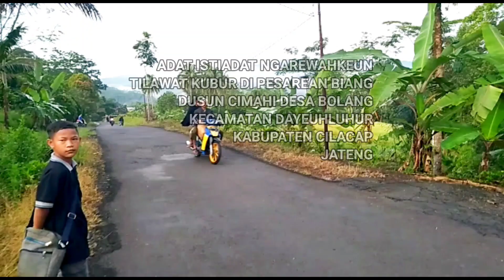NGAREWAHKEUN TILAWAT KUBUR DI PESAREAN BIANG DESA BOLANG KECAMATAN DAYEUHLUHUR CILACAP JATENG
ACARA ADAT SIDEKAH NGAREWAHKEUN di Desa Bolang Kecamatan Dayeuhluhur Kabupaten Cilacap Ngarewahkeun ada juga yang menyebut Tilawatan Kuburaan adalah acara adat yang diselengarakan pada bulan Rewah menjelang Bulan Rhomadhon.

Umumnya pada tanggal 8,10, atau 12 Rewah, atau pada hari baik di bulan Rewah, misalnya jumat Kliwon yang diselenggarakan berdasar kalender hijriah.

Acara diselengarakan dengan terlebih dahulu memberesihkan kompleks pekuburan umum secara gotong-royong dan kemudian pada hari yang ditentukan yaitu pagi melakukan doa ijab tradisi sunda serta tahlil dan doa khususnya adalah doa rosul.

Untuk makan bersama di akhir acara biasanya warga memotong kambing (misalnya di Cilumping) untuk dimasak atau membawa makanan masing-masing dari rumah.

Acara hari  ini diketahui serentak dilaksanakan oleh masyarakat di  Tempat pekuburan desa,  yaitu, Bolang, Datar, Cijeruk, Cilumping, Matenggeng, Hanum.

Sejarah:
Ngarewahkeun Di Dayeuhluhur  menurut sejarahnya telah ada semenjak era Hindu Budha yaitu pada bulan tersebut adalah acara memperingati Ruwat Perkawinan Batara Kamajaya dengan Dewi Kamaratih.

Setelah masuk era Islam acara itu untuk merawat kuburan mengirim doa tahlil dan Doa Rosul bagi para Arwah  leluhur menjelang bulan Rhomadhon supaya anak cucu bisa menjalankan ibadah dengan khusu dan tenang.